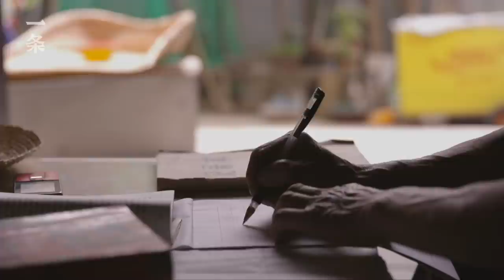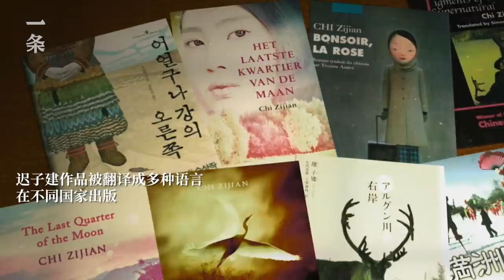他花兩年走遍中國，探訪6個作家的故鄉 He Spent Two Years Traveling Across China to Visit Six Writers' Hometowns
今年7月，央視紀錄片《文學的故鄉》上線。片子在2016年開拍，導演張同道帶領團隊，歷時2年，跨越大江南北，拍下莫言、賈平凹、遲子建、畢飛宇、劉震雲和阿來這6位作家的故鄉，用鏡頭記錄了文學大家們珍貴的影像與思考。「作為紀錄片導演，不把他們拍下來就是失職。」
This July, Literary Homes, a documentary presented by CCTV, was released. Starting in 2016, the director Zhang Tongdao and his crew travelled across China for 2 years to film hometowns of 6 authors including Mo Yan, Jia Pingwa, Chi Zijian, Bi Feiyu, Liu Zhenyun and Alai, recording precious moments and thoughts of those literary masters. “As a documentary director, I would be failing in my duty if I didn’t film them,’ said Zhang.